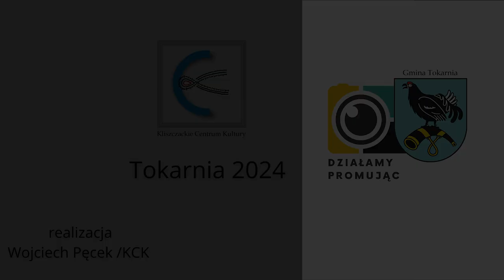KGW Tokarzanki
👉 Piękna tradycja wicia dożynkowego wieńca - zobaczcie koniecznie 🌾💐
🎥 Wojtek Pęcek / KCK Tokarnia / Gmina